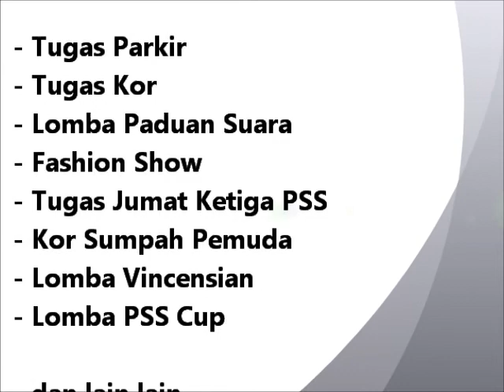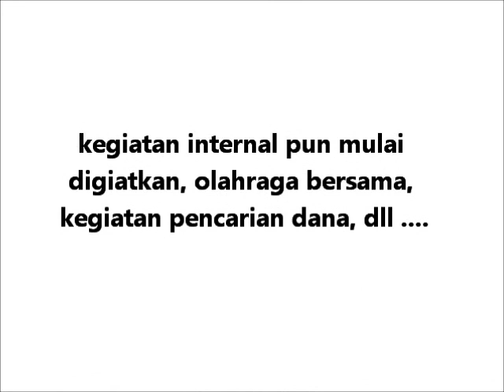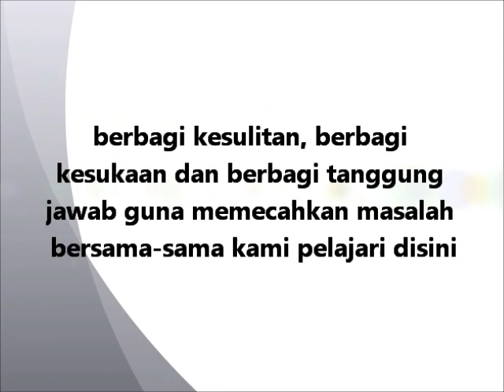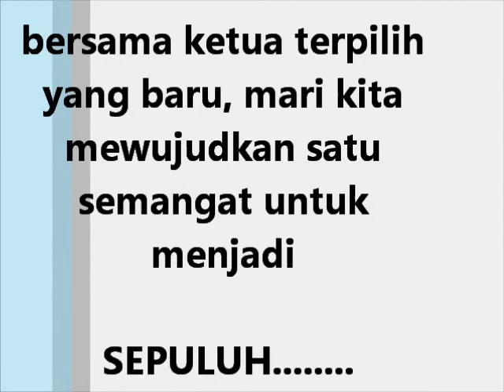WilayahX R0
Mudika Wilayah X